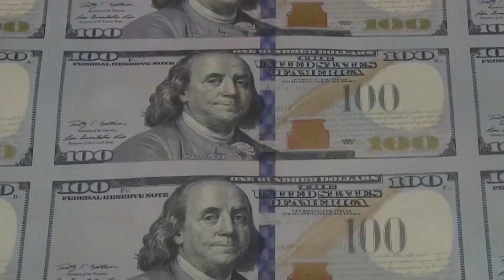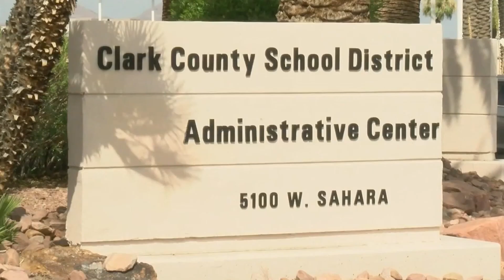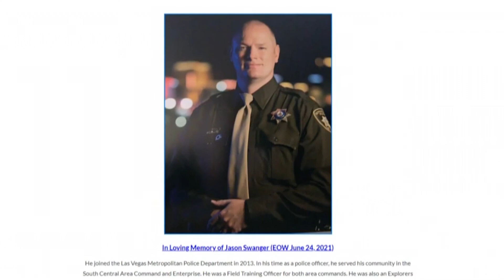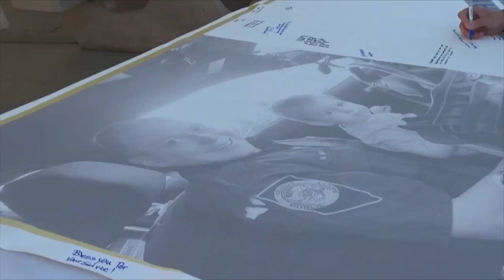Raider Legends, Woodson & Flores make HOF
For 18 seasons, whether playing cornerback or safety, Charles Woodson was as dependable as they come. And now he has been inducted into the Pro Football Hall of Fame.

Plus,  CCSD teachers deal with burnout heading into the new school year, and, Car wash fundraiser for Trooper May

0:00 Raider Legends, Woodson & Flores make HOF
3:32 CCSD teachers deal with burnout heading into the new school year
7:37 Car wash fundraiser for Trooper May